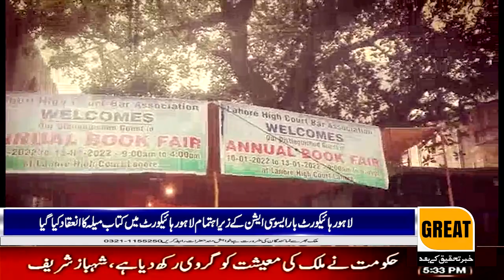Book Fair organized by Lahore High Court Bar Association in Lahore High Court